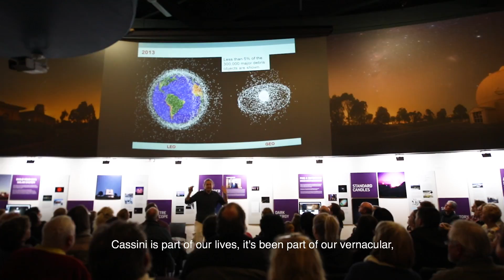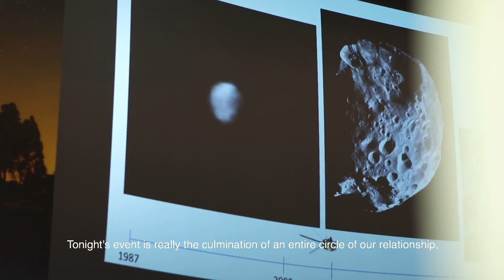Cassini Space Probe Completion | Mount Stromlo Observatory | Canberra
15th September 2017 saw the end of the Cassini space craft, the Grand Finale of the probe sent to Saturn on the 15th October 1997. Epson paired up with the Mount Stromlo Observatory in Canberra, Australia to project the live feed in and around the observatory.

In this grand finale video, Dr. Brad Tucker, Astrophysicist / Cosmologist, talks about the significance of this moment.